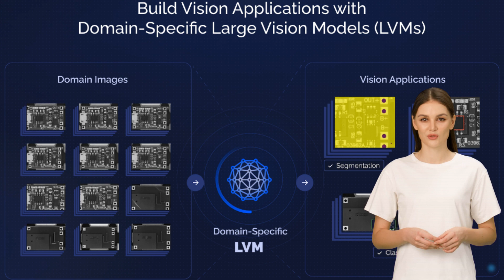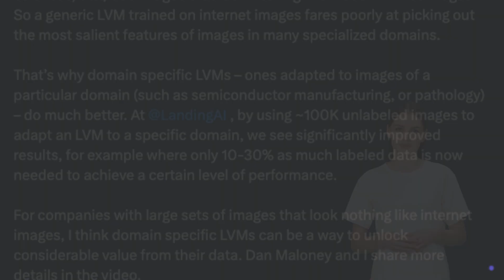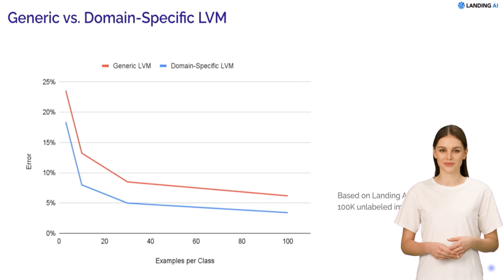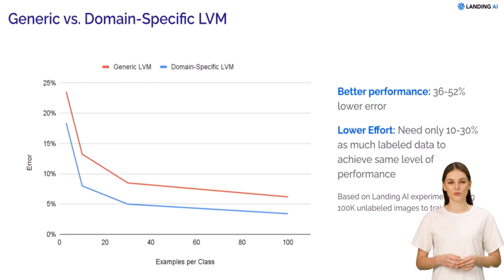Visionary Breakthroughs: Large Vision Models Redefining Industry Norms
Amidst the excitement surrounding the transformative potential of large language models (LLMs) in text processing, a new revolution is on the horizon – the emergence of large vision models (LVMs). These AI models are poised to revolutionize image processing, bringing about remarkable advancements in various industries. However, unlike their text-based counterparts, LVMs face a distinctive challenge due to the diverse array of image types across different domains.

The Internet's Blind Spot: Specialized Images and the LVM Gap

In contrast to LLMs, which can effectively generalize from internet text to proprietary documents thanks to inherent similarities, LVMs encounter a significant hurdle. Generic LVMs trained on internet images, dominated by everyday snapshots, often struggle with images from specialized domains like manufacturing, healthcare, or agriculture. These domains utilize images that deviate significantly from the typical content found online, leaving generic models ill-equipped to extract meaningful information.

Domain-Specific LVMs: Tailored Solutions for Enhanced Performance

This limitation underscores the critical importance of domain-specific LVMs. These models are specifically tailored to handle the unique characteristics of images within a particular field. A pioneer in this domain, Landing AI adopts an innovative approach. By utilizing approximately 100,000 unlabeled images specific to a domain, they fine-tune a generic LVM, resulting in a significant enhancement in its performance. This approach translates to a substantial reduction in the amount of labeled data required to train the model, typically by 10–30%.